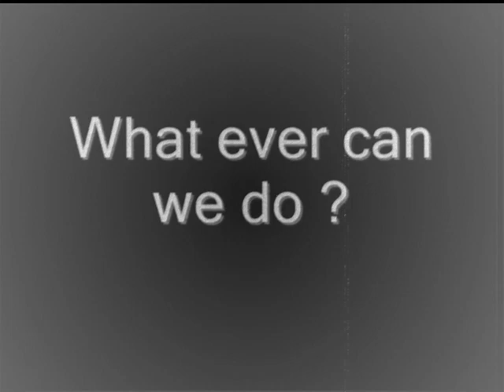Twilight Cruise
June 6 2007 Wally Parks NHRA Museum Twilight Cruise